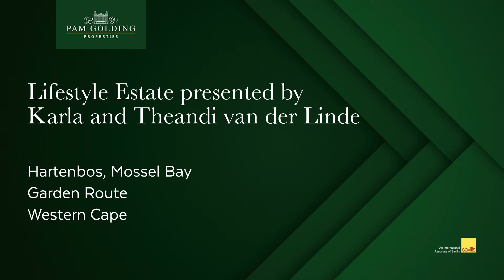Outeniquasbosch Lifestyle Estate | Pam Golding Properties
Exciting Wildlife Village

Enjoy the fynbos-covered hills that roll towards the blue ocean while you marvel at the majestic wildlife that shares your backyard. When the sun's first rays peep over the horizon and you are woken by birdsong, you might spot antelope grazing in your garden. Or you might spot a giraffe nearby while you sip coffee on the patio.

This exciting new development will offer you something special.
The Village consists of 550 full title erven ranging from 400m2 to 2200m2 in size. Phases 1,2,3 and 10 are now selling. The prices range from R449 000 - R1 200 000 depending on position, views and the size of the plot.

Security is of utmost importance so there will be 24hr security, including access-restricted entrances, electric perimeter fences and roaming security at night.

Outeniquabosch Wildlife Village contains an already zoned 9.3ha site which has been approved for the development of a private school.
The development will include a clubhouse and conference center, and a Boutique Hotel has already been approved.

The huge grounds offer ample opportunities for hiking, jogging, mountain biking, horse riding trails. If you enjoy angling or rowing, you will enjoy the several kilometers of clean river that runs through the estate.

Low density housing have been decided on to allow the wildlife to roam freely between the homes. 75% of the 525ha development will remain green.

Outeniquasbosch Wildlife Village is conveniently situated only 3km from Hartenbos and only 7km from Langeberg Mall and Mossel Bay with all its restaurants and other amenities.